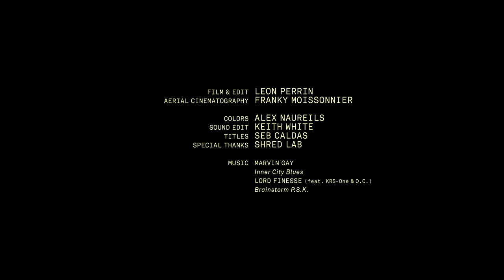INTRODUCING EDGAR BRIOLE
Part of the freeracer generation, we are thrilled to welcome (back) Edgar Briole to the COMMENCAL family!

Edgar made a huge statement last year at his first international competition by winning Crankworx Rotorua Whip Off.

Dirt, Speed and Style, Red Bull Hardline, and even a few DH World Cups: he doesn't hold back if it involves riding a bike and pushing boundaries.

We are stoked to have him aboard!

Rider: Edgar Briole
Film & Edit Leon Perrin
Aerial Shot: Franky Moissonnier
Sound Design: Keith White
Colors: Alex Naureils

Discover the COMMENCAL world through our videos. The best edits are here for you. Downhill, Enduro, Dirt, Freeride, Gravel, Ski/Snowboard and much more.